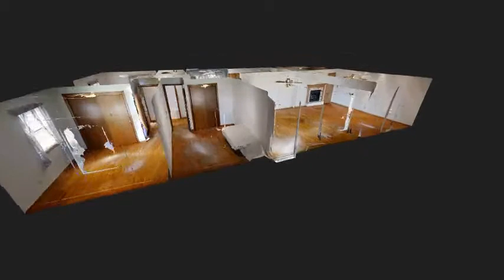1781 Old US Hwy 54, Auxvasse, MO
Iron Gate Real Estate
2635 S. Providence Rd
Columbia, MO 65203